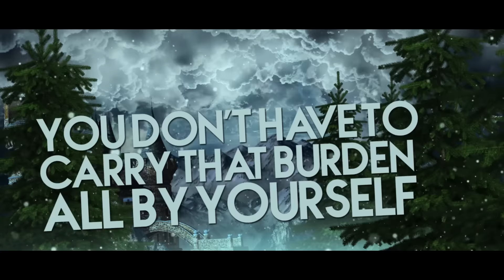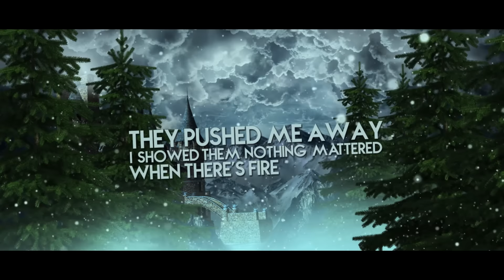Beneath The Gates Of Splendor - Lyric Video By: ARMOR OF GOD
BNEATH THE GATES OF SPLENDOR is the 2nd track of the album 'Dark Face Of Greed'

Video Edited by: Brandon Pettitt - vududesigns.com